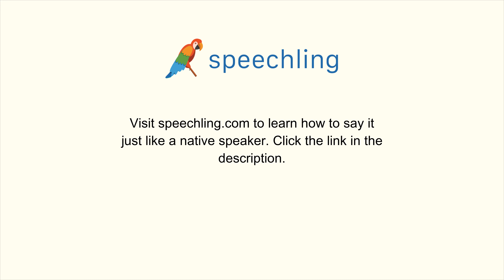How to say "You speak very well." in Chinese (Traditional)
Male Voice:
您講得非常好。

Female Voice:
您講得非常好。

Male Voice Translation:
You speak very well.